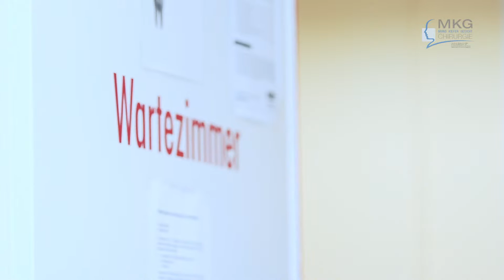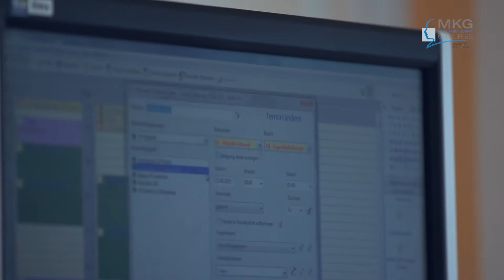MKG Quedlinburg - Unternehmensfilm 2015